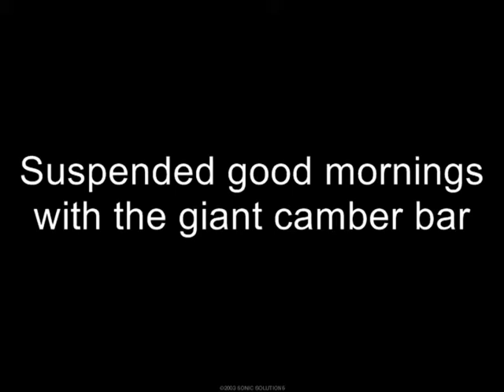Suspended good mornings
Suspended good mornings with the rackable camber bar.